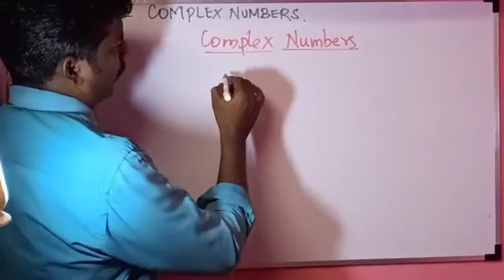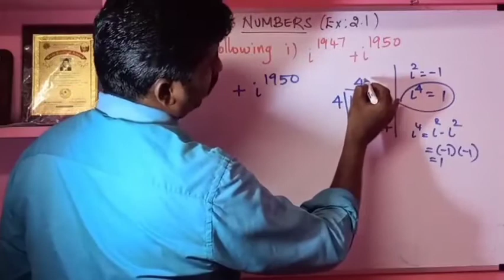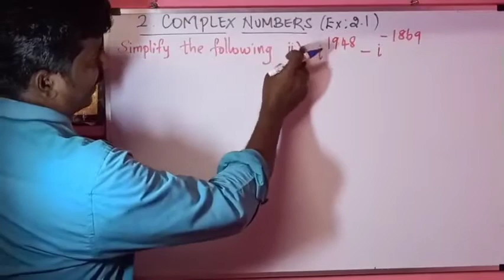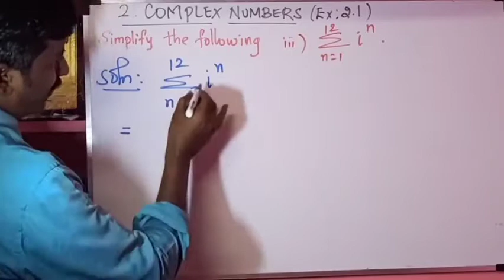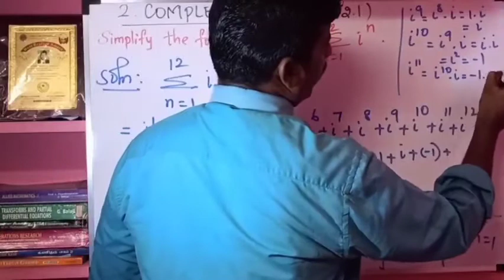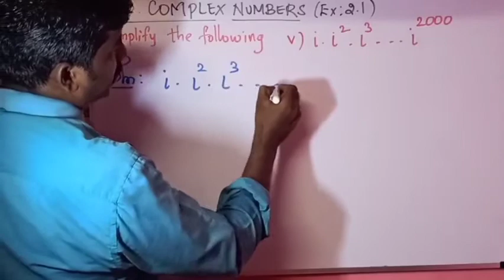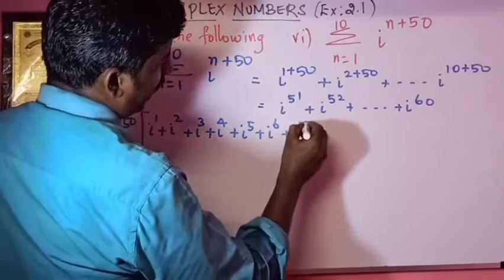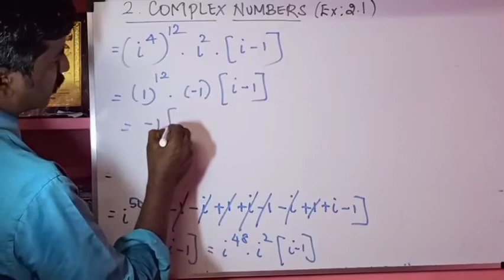Class 12/ Maths/Unit 2/ Complex Numbers/Ex:2.1.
S. Sivakumar.,. M. Sc.,. M. Phil.,. B. Ed